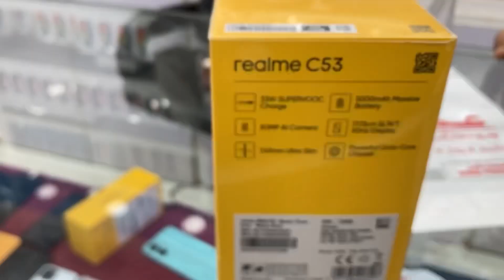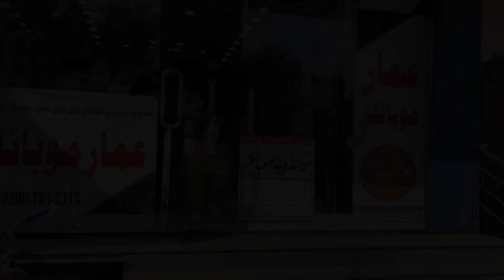Realme C53 Unboxing|New Mobile Realme c53|Realme c53 Kitny ka Lia Hum Ny|Mubeen Zia kamboh